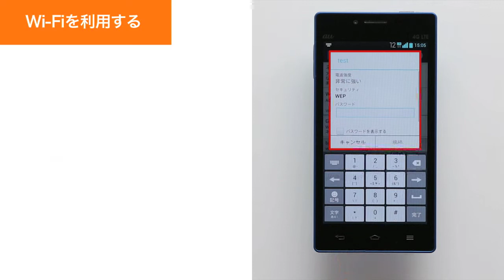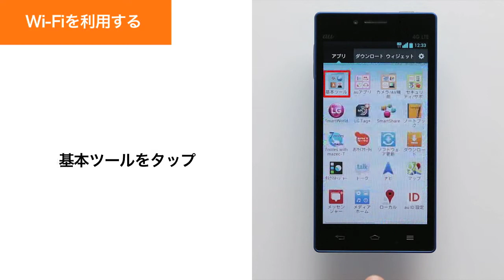【Optimus G LGL21】Wi-Fiを利用して通信する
Optimus G LGL21でWi-Fiを利用して通信する方法をご紹介します。